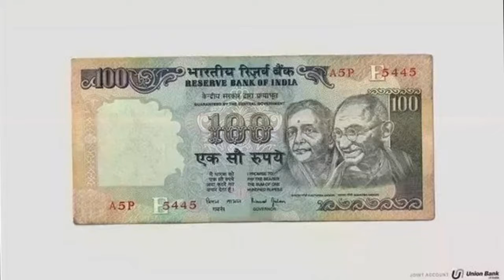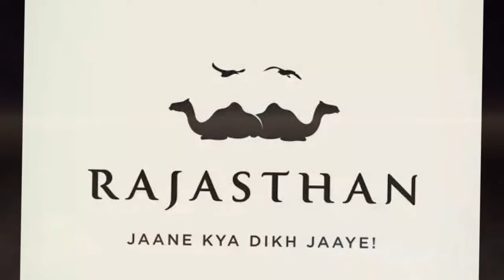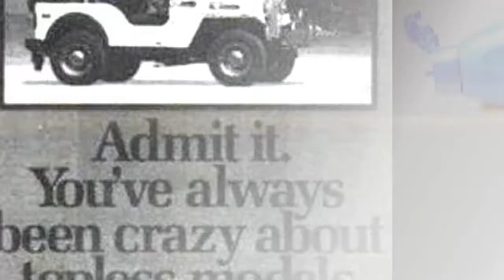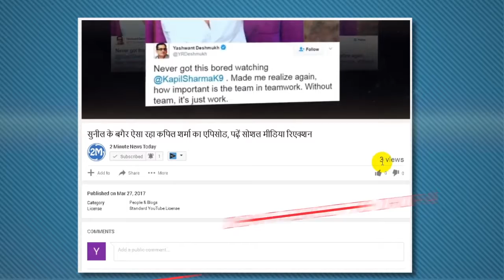पॉपुलर रहे ये क्रिएटिव एेड, देखकर आप भी हो जाएंगे सोचने को मजबूर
कंपनियों ने और उनकी हायर की गई कंपनियों ने काफी मेहनत और रिसर्च के बाद इन्हें तैयार किया।